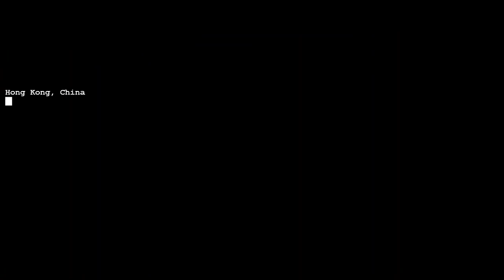Command & Conquer Generals: China Mission 2 - Die Hong Kong-Krise [Schwer]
Playthrough der China Mission 2 "Die Hong Kong-Krise" auf Schwer.